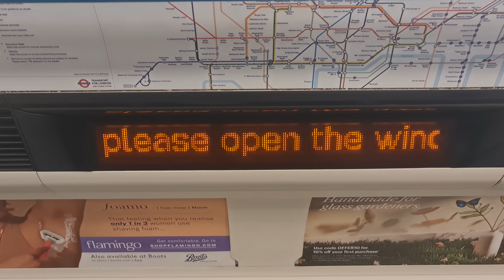Victoria line | Due to an incident.. Open the windows at the end of the carriage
This isn't something you'd see every day.